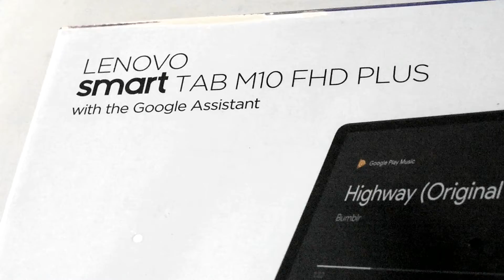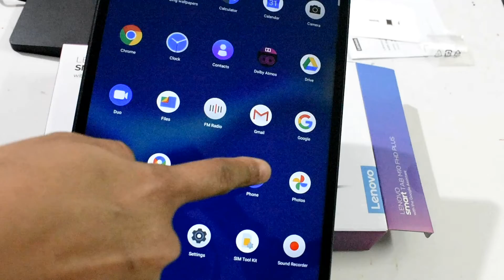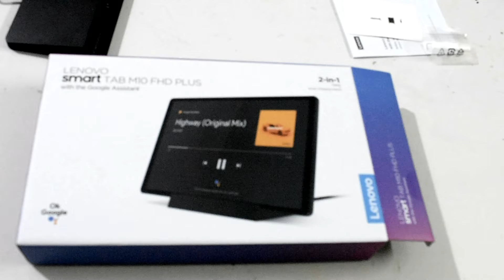Lenovo Smart Tab M10 FHD Plus With Google Assistant 2 in 1 + Smart Charging Station (2021) Unboxing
Lenovo Smart Tab M10 FHD Plus With Google Assistant (2021) Unboxing and First Impressions

In this video I take a look at the new Tab M10 Full HD Plus from Lenovo. Check this one out!

Lenovo Tab M10 FHD Plus on Amazon 4 GB

Lenovo Tab M10 FHD Plus 2 GB version

Capacitive Stylus

lenovosmarttabm10fhdpluswithalexabuilt-in2ndgen
lenovotabm10fhdplustablet10.3-inch2gb32gb